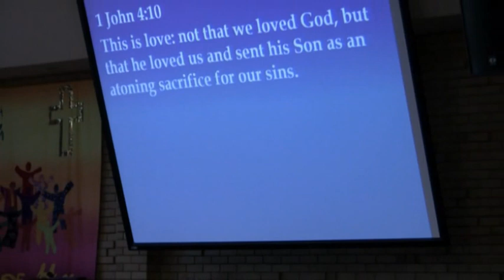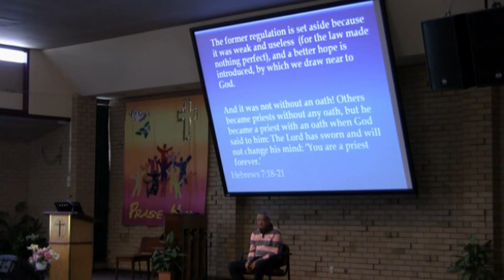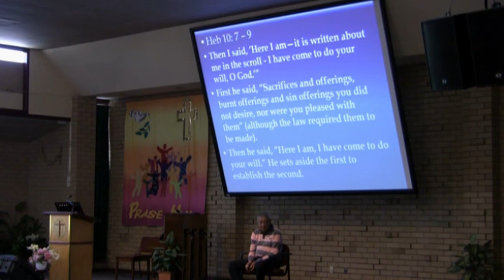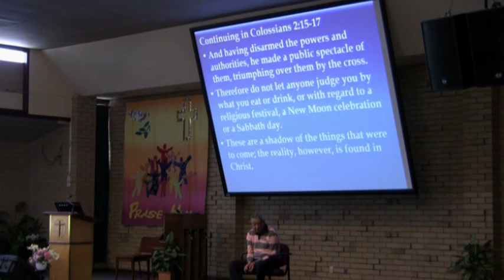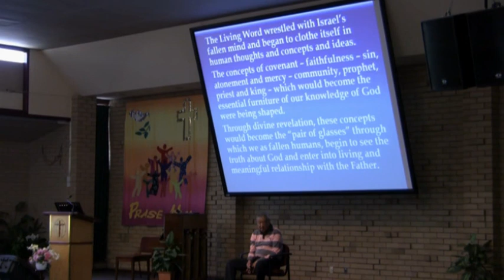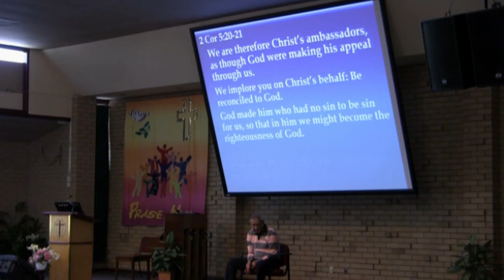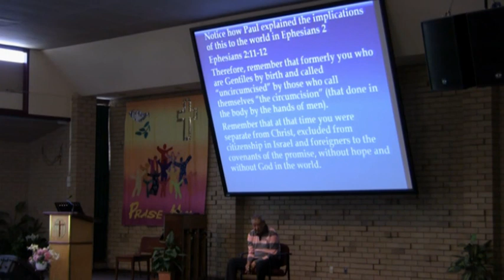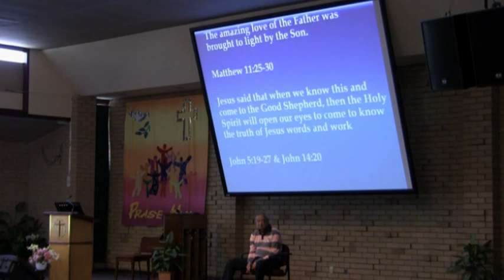Mohan Jayasekera 10 October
Christian Atonement